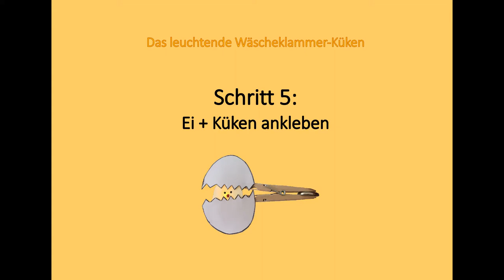Wäscheklammer-Küken basteln - Schritt 5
Dieses Video ist Teil der Oster-Akademie des Girls'-Digital-Camps-Projekts in Baden-Württemberg.